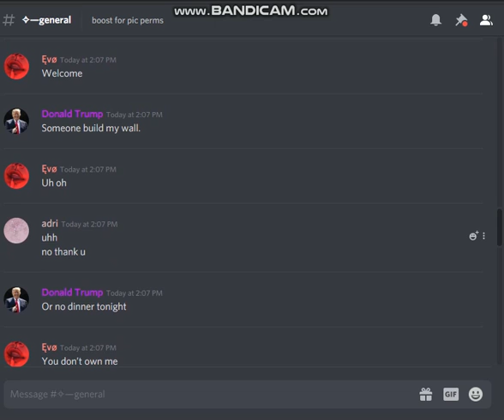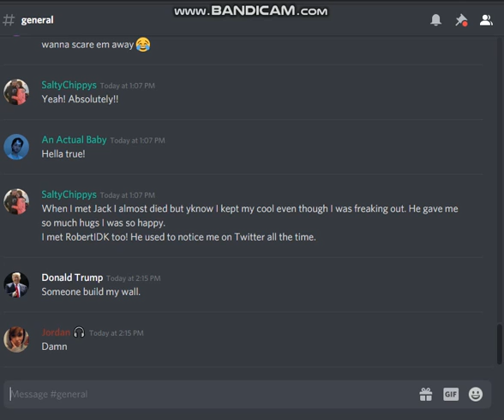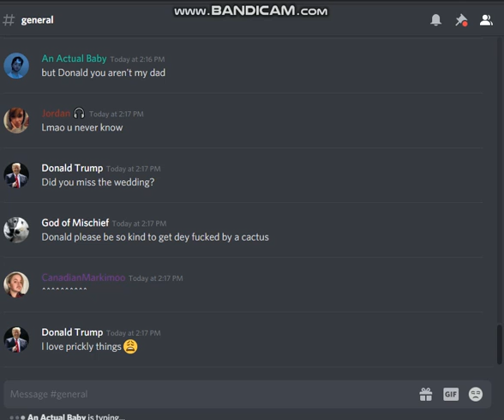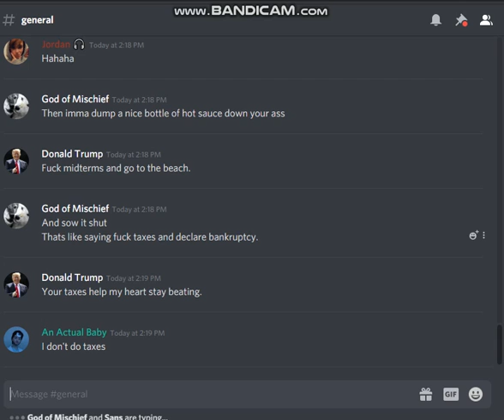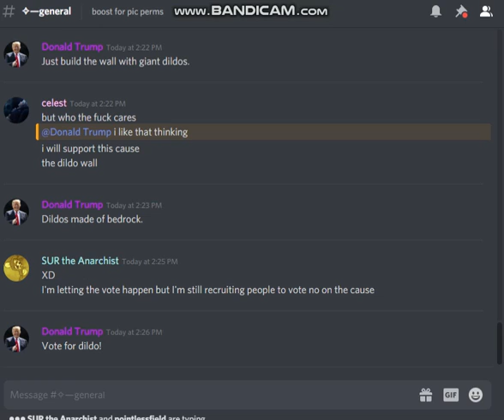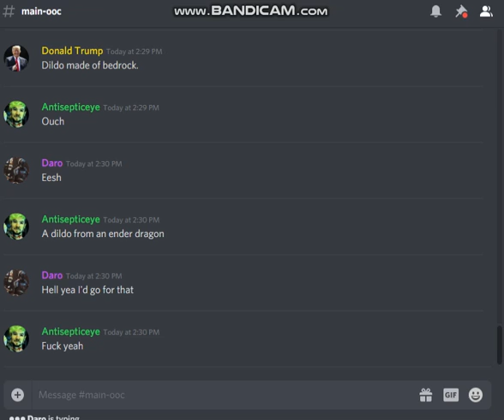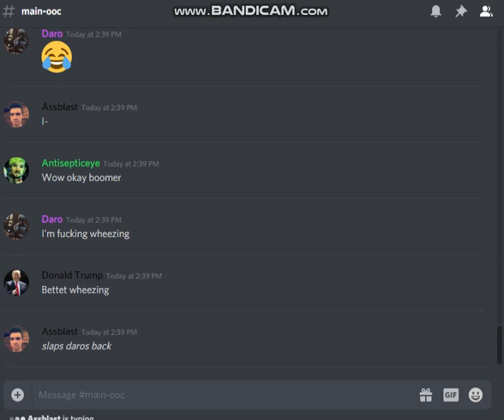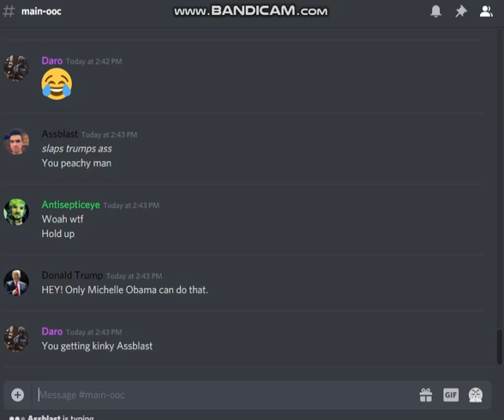Donald Trump Goes Around Discord Asking For His Wall To Be Built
Wallz